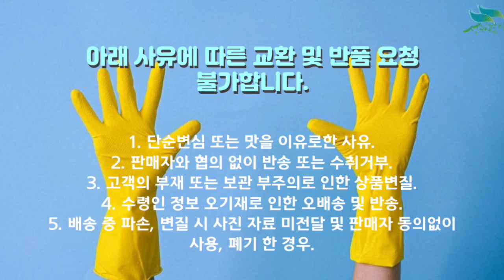[신바람 농산물 협력농가 판매상품 1533-5930 (신선마켓.com)]통영산지에서 바로 보내드리는 활멍게 / 깐멍게 / 통영 깐 생굴 판매합니다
신바람 농산물 협력업체 판매상품 - 통영산지에서 바로 보내드리는 활멍게 / 깐멍게 / 통영 깐 생굴  판매합니다

통영 산지에서 바로 발송해드리는 상품입니다.

활멍게 1kg 9,000원
깐멍게 500g 19,000원

10kg 이상 구매시 무료배송

배송비 4천원 추가됩니다!

1. 단순변심 또는 맛을 이유로한 사유
2. 판매자와 협의 없이 반송 또는 수취거부
3. 고객의 부재 또는 보관 부주의로 인한 상품변질
4. 수령인 정보 오기재로 인한 오배송 및 반송
5. 배송 중 파손, 변질 시 사진 자료 미전달 및 판매자 동의없이 사용, 폐기 한 경우